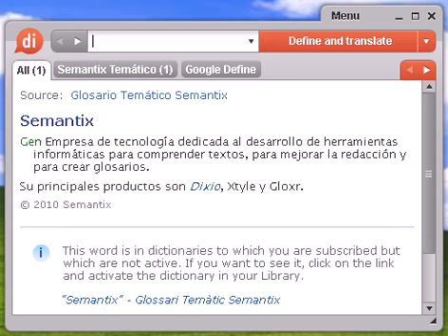Definición de iconoclasia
iconoclasia, diccionario, definición, significado, español, castellano, dixio